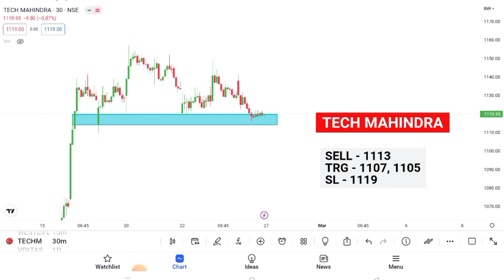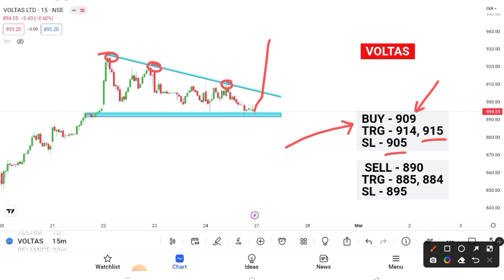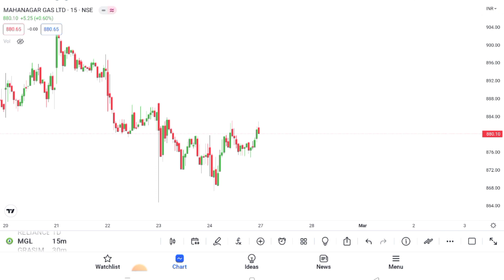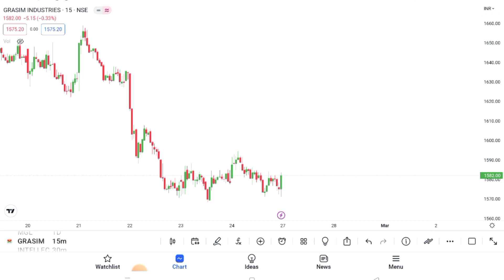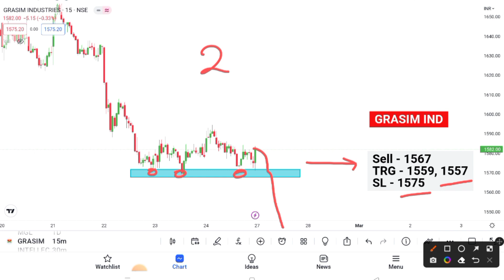4 Breakout Stocks For Tomorrow 💥 27 February 💥 Best intraday Stocks For Tomorrow✔️Technical analysis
4 Breakout Stocks For Tomorrow 💥 27 February 💥 Best intraday Stocks For Tomorrow✔️Technical analysis